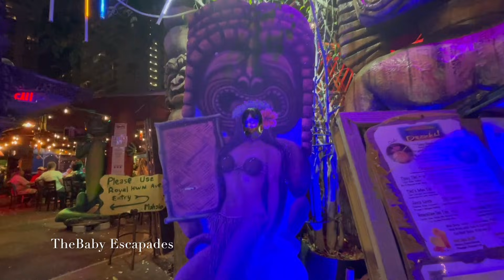Royal Hawaiian Hula Show Ep 2 | TheBaby Escapades